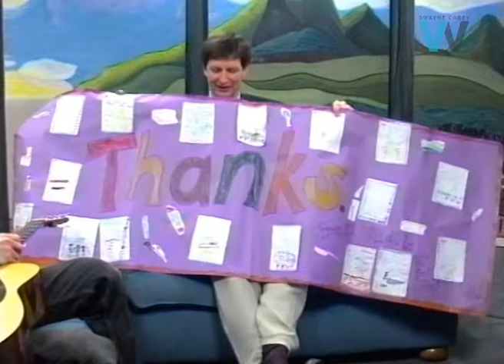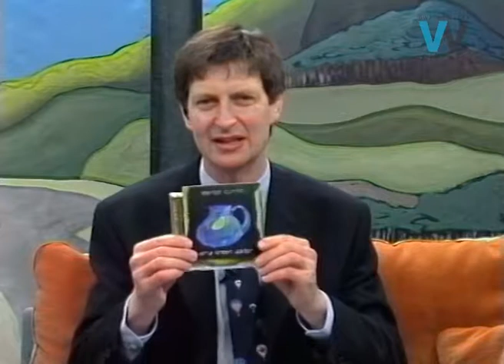Marcel Currin visits a school in July 1998